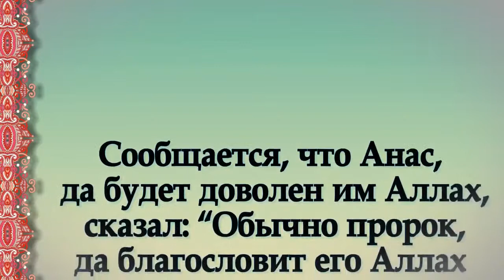Сахих Бухари Хадис № 201 صحيح البخاري